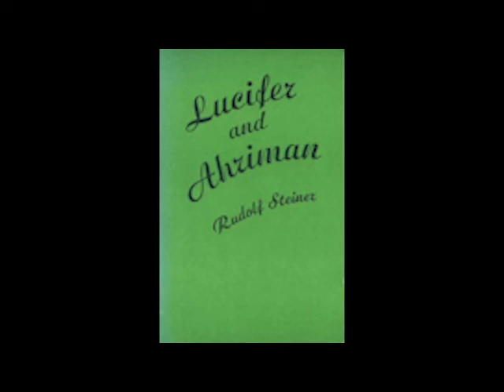Rudolf Steiner -- Lucifer and Ahriman: Man's Responsibility for the Earth (1919) Part 1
Rudolf Steiner's lecture series Lucifer and Ahriman: Man's Responsibility for the Earth was delivered in the Swiss town of Dornach in November of 1919. This is part 1.
Translated by D.S. Osmond.
Read and recorded by Tim Woody of Classic Cartomancy.